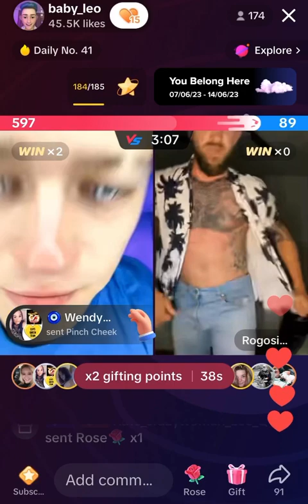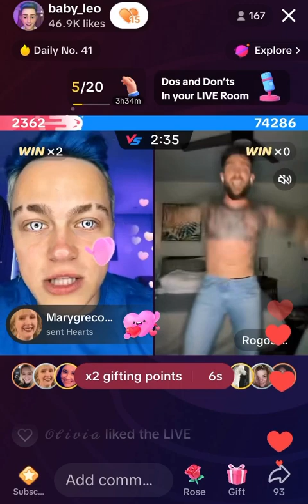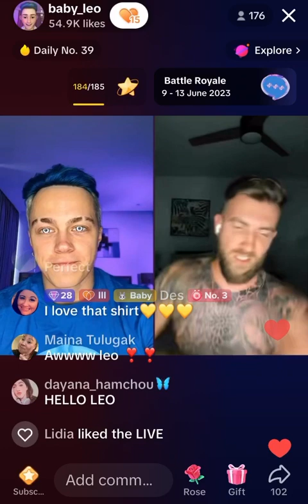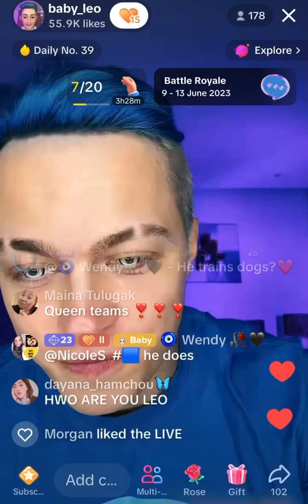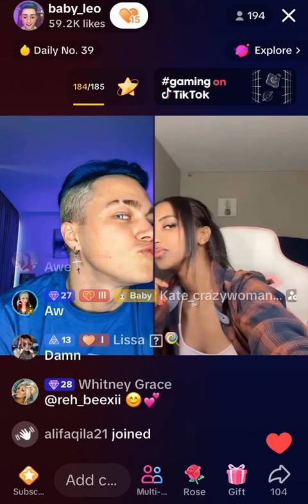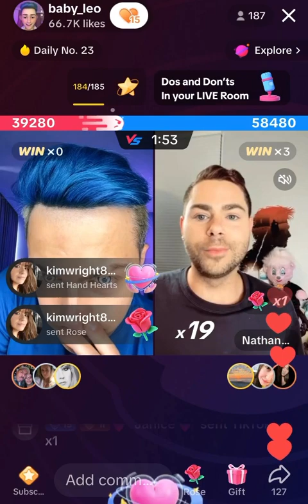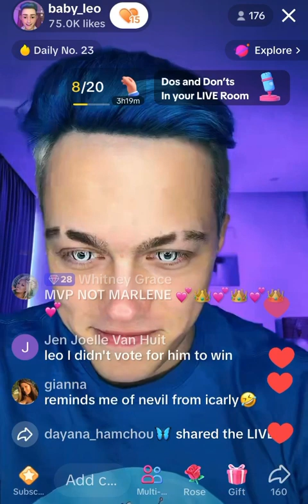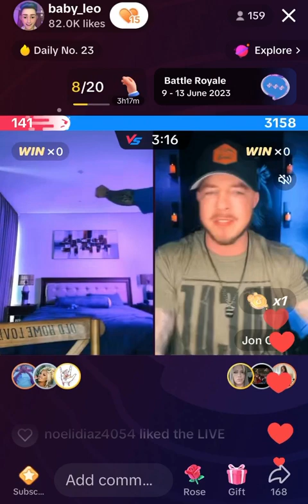💓❣️💓 Leo Vs Michael Part 2 • Leo Vs Fifi • Leo Vs Nathan • Leo Vs Jon Pt 1 • 10 JUN 23 💓❣️💓